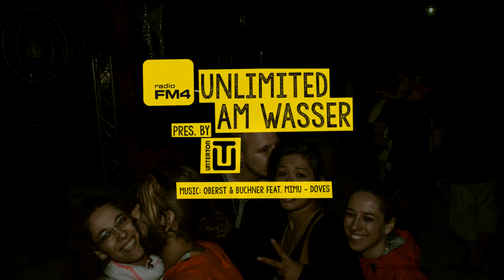FM4 ULTD am Wasser pres. by Unterton 2015 - Kamera(d) Selfie Box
Bei FM4 Unlimited am Wasser 2015 haben wir erstmals unsere neue Selfie-Box, den Unterton Kamera(d) aufgestellt. Wenn ihr das Teil ausprobiert habt, werdet ihr euch in diesem Video wiederfinden. Viel Spaß beim Anschauen! :-)

++ FM4 Unlimited | [fm4.orf.at/unlimited]